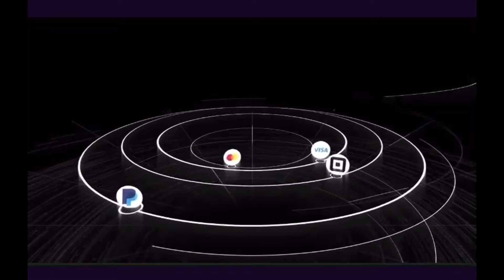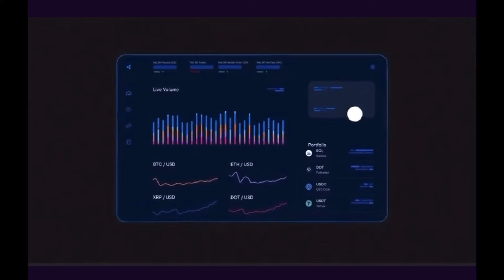Ripple… xrp ripple crypto cryptocurrency secvsripple xrpnews cryptonews banks bitcoin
Ripple…